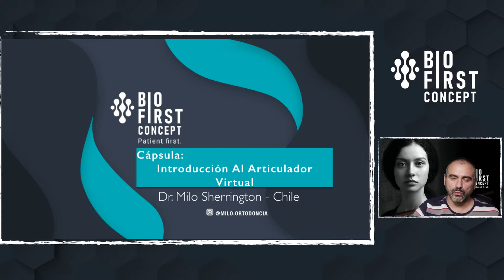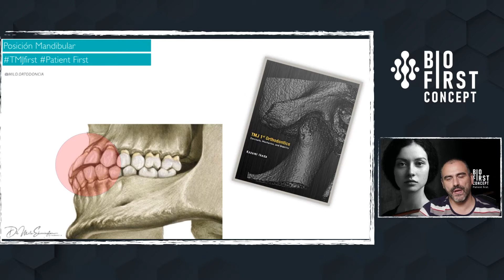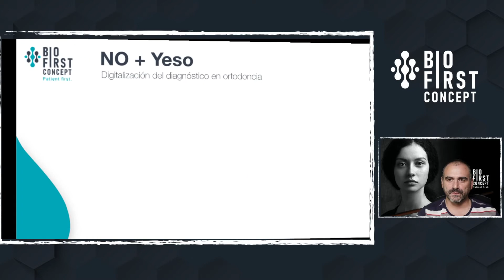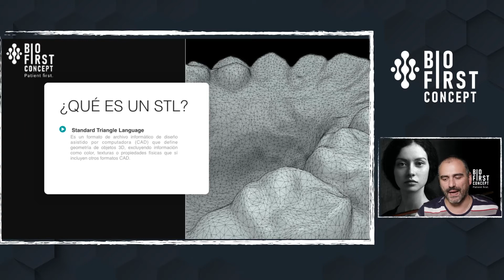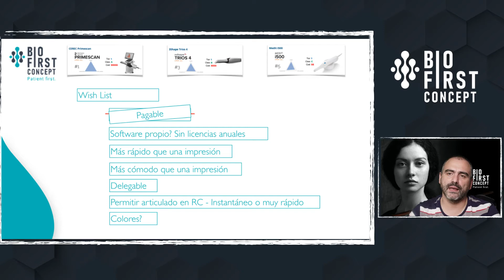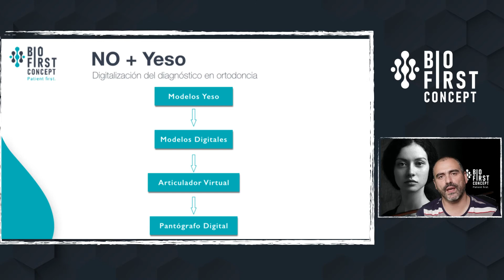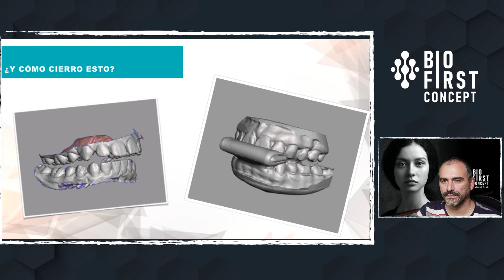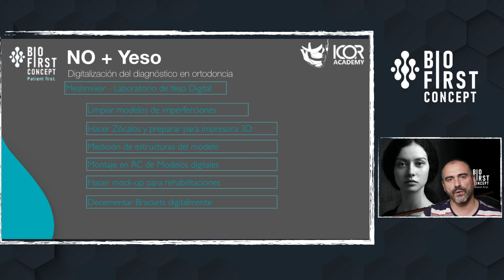Introducción al Articulador Virtual para ortodoncia y cirugía NoMásYeso - Dr. Milivoj Sherrington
En esta oportunidad, introduciremos conceptos sobre el articulador virtual, una herramienta que se ha vuelto indispensable en nuestros diagnósticos.

Para saber más de BioFirst Concept puedes

☑️ Quieres ser parte de BioFirst concept? ingresa a y compártenos tu idea!